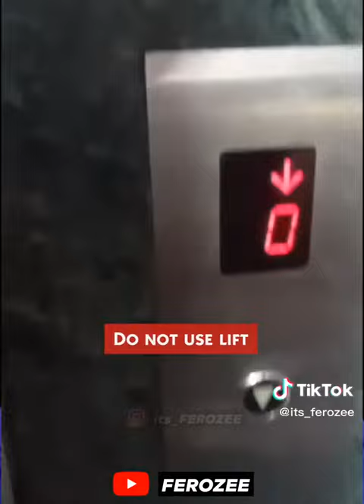zalzala (earthquake) aye to kia karna chaiye.. listen once plzzzz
when earthquake came what should we do . listen carefully